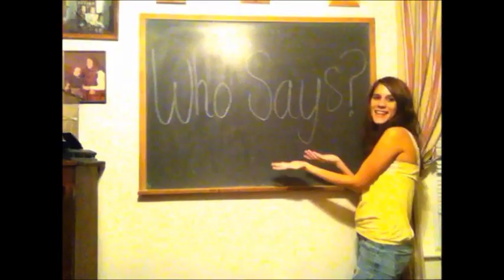"Who Says"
Hey guys:) So I had to re-upload this one because it got copyrighted. And I actually got my 1st strike!! Not good.
So I really put a lot of time into making this video, so I pitched the song a lottt. just enough so that I wouldnt get another strike.
Now I do have a back-up account if any of you guys were wondering.
And just pray that I do not get any more strikes! :)
I will start pitching the songs before I upload them from now on. :)
Thanks!
Please leave me some feedback on this video.
That would mean a lot.

If anyone is interested in doing a COLLAB with me, LET ME KNOW(:

If anyone has any music video REQUESTS, LET ME KNOW. (:

-Emma.